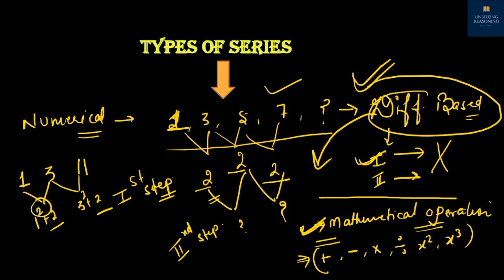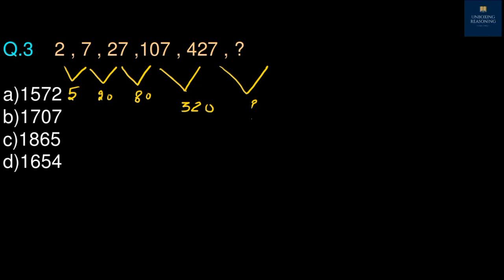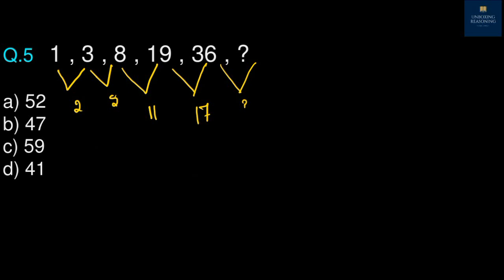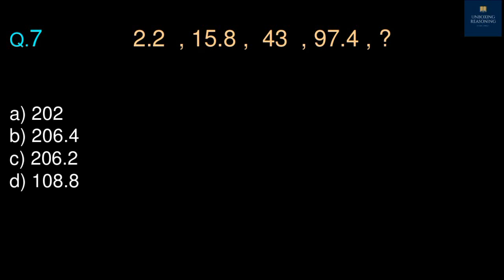MISSING NUMBER & LETTER SERIES FOR SSC/VYAPAM/RAILWAY/STATE LEVEL EXAM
MISSING NUMBER & LETTER SERIES FOR SSC/VYAPAM/RAILWAY/STATE LEVEL EXAM UNBOXING_REASONING, SSC_RAILWAYS_VYAPAM_ALL_STATE_LEVEL_EXAM.